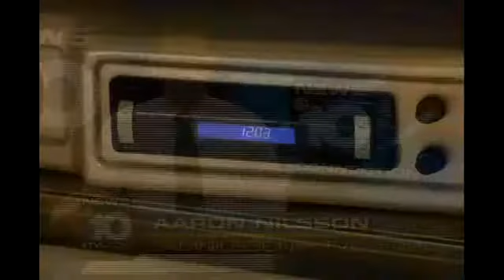New Law May Not Greatly Affect Local Salons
By Aaron Nilsson/KTVL.comMEDFORD, Ore. --A new state law banning teens from tanning goes into effect this Wednesday where teenagers would need a doctor's prescription in order to tan.Several salons in the valley say they don't expect the new law to have much of a difference on their business because most of their clients are over the age of 21.Karen Brown at Paradise Tans said she has been preparing her younger clients for the new changes coming.I have been letting my clients under 18 know and saying to not buy too much because they can't tan after the first of January, Brown said.Brown said a safer alternative for anyone wanting to tan is a spray tan.Other options salon owners said for those who want to continue tanning can be to buy a tanning bed online or even just the bulbs.